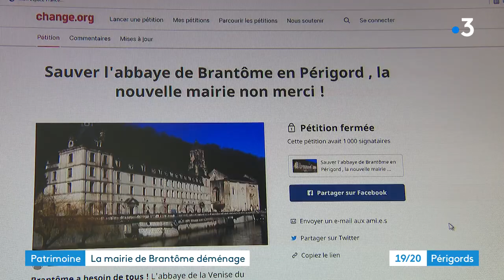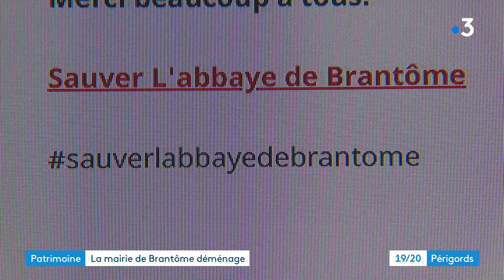Une pétition contre le déménagement de la mairie de Brantôme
La mairie de Brantôme s’apprête à déménager. Un nouveau bâtiment verra le jour en 2024. Elle va quitter définitivement l'abbaye. Des opposants craignent pour l'avenir de l’édifice.

Reportage d'Emilie Bersars et Iban Carpentier. Montage Sophie Giraud.